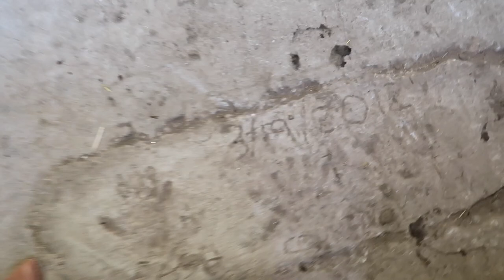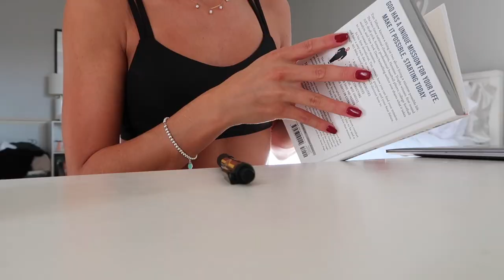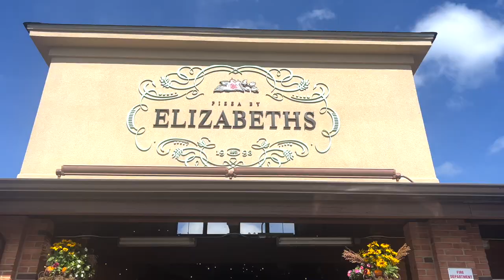Days in the life of a College Student\\ West Chester University